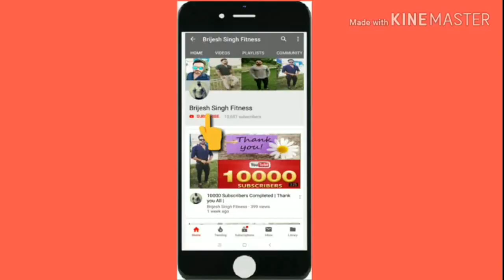Unboxing | MuscleBlaze Creatine Monohydrate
MuscleBlaze Creatine
Endura Mass
ON serious mass weight gainer
ON gold standard 100% whey protein
Muscleblaze whey gold protein
Muscleblaze mass gainer XXl
Muscleblaze super gainer XXl
Muscleblaze creatine
As-it-is nutrition whey protein concentrate
As-it-is nutrition whey protein isolate
Muscletech nitrotech protein